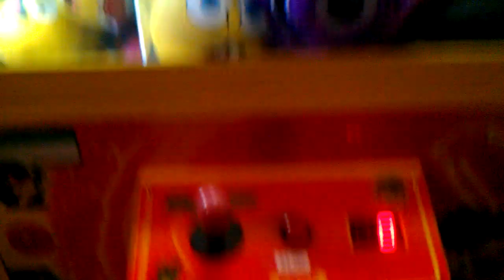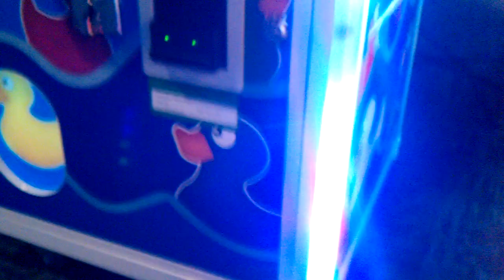Toy Soldier Claw Machine@ Gophers Grill sound is back Congratulations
today i head over to my local gophers grill  to face a toy soldier claw machine here the sound is back on vendor bumped it sound started working
I dont own the Music in the back ground  nor do i own the rights to the music in the background  i have absolutely no control over what is bein played on the radio over  as i am playing a claw machine on location why is my videos getting hated on ? what the hell did i do ? this is exssctly why i cut back on my claw machine videos  in the first place
  oh wat im gonna keep posting untill it makes my haters angery